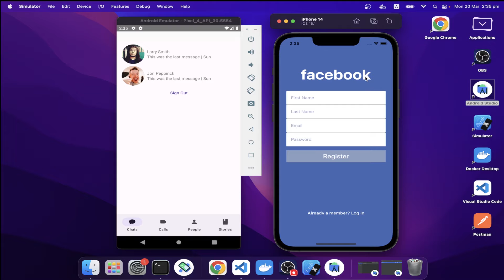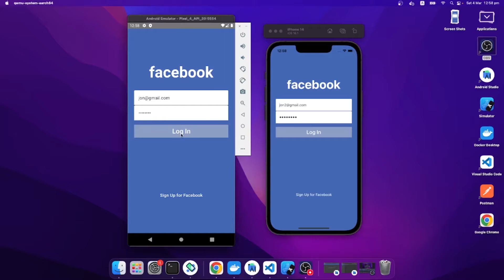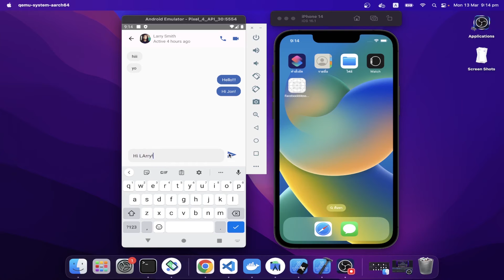Facebook Messenger Clone Highlights - React Native NestJS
This video shows all of the highlights of the Facebook Messenger clone series. This includes: Online Presence, 1-to-1 Chat, Video Call,  and Authentication. We also learn all about microservices in NestJS with RabbitMQ, React Native, Docker, Redis, and much more!